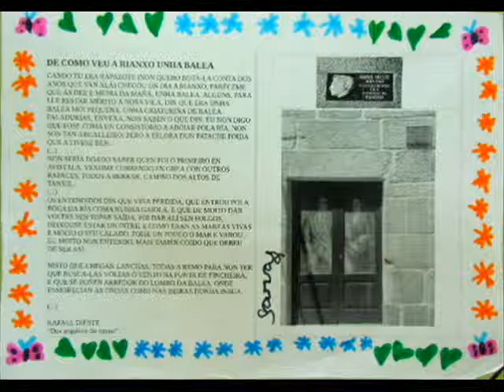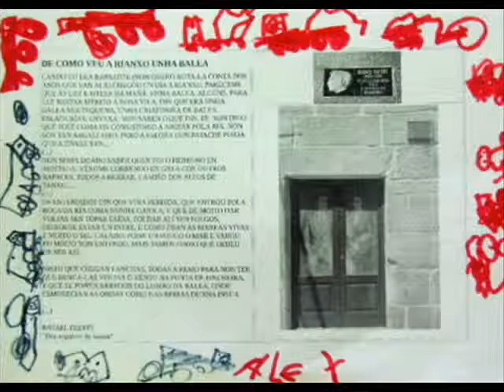De como veu a Rianxo unha balea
De como veu a Rianxo unha balea (extracto).
Dos arquivos do trasno. Rafael Dieste.
Narración: Oscar e Breogán.
Debuxos: crianzas da escola Rosalía de Castro (4 e 5 anos). Cra de Rianxo.